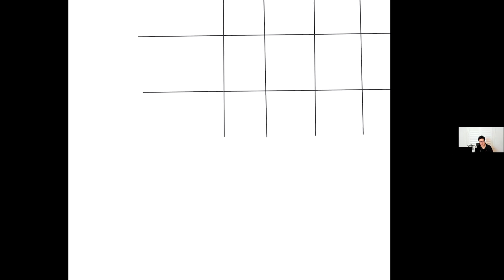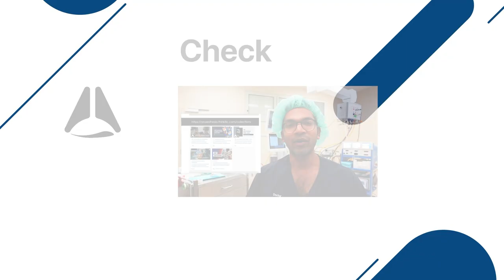The Hazards of CO2 Absorbers/Soda Lime/Baralyme | Anaesthesia Coffee Break podcast episode 60